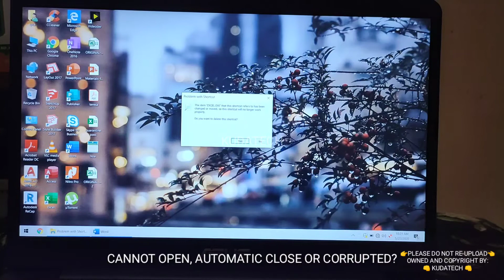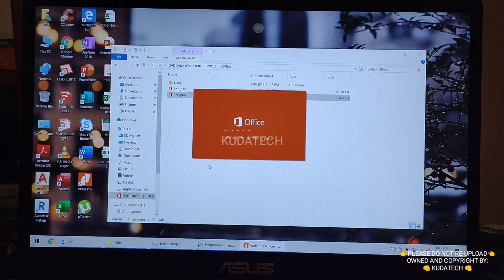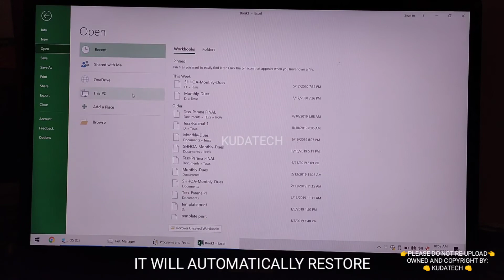MICROSOFT EXCEL CANNOT OPEN, NOT WORKING HOW TO FIX | KUDATECH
HOW TO FIX MICROSOFT EXCEL CORRUPTED,
AUTOMATIC CLOSE EXCEL HOW TO FIX